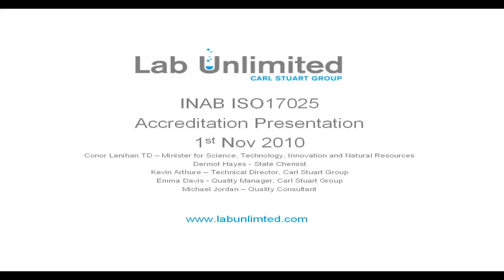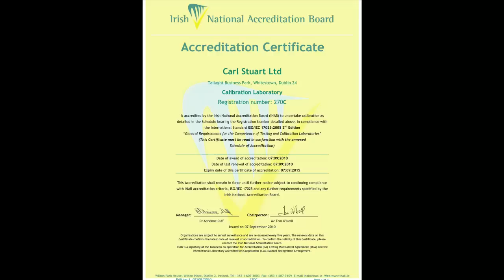ISO 17025 Accreditation Presentation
Minister for Science, Technology and Innovation Conor Lenihan and State Chemist Dermot Hayes presented Carl Stuart Group their accreditation certificate on Monday 1st November 2010.
Receiving the presentation on behalf of Carl Stuart Group was Kevin Arthure, Technical Director and Emma Davis, Quality Manager.
Also in attendance was Michael Jordan, Quality Consultant to Carl Stuart Group.